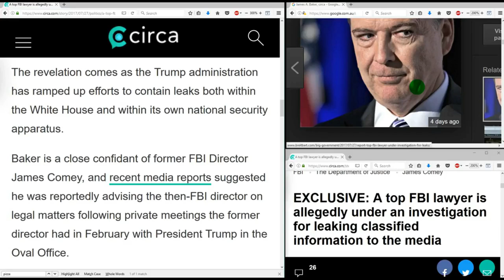The Outer Light Discovers What We Already Know!